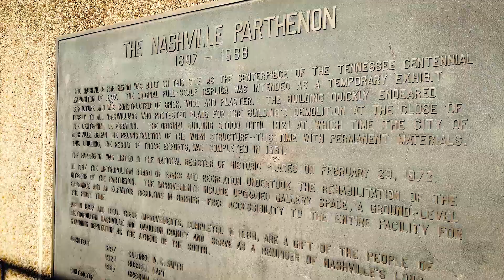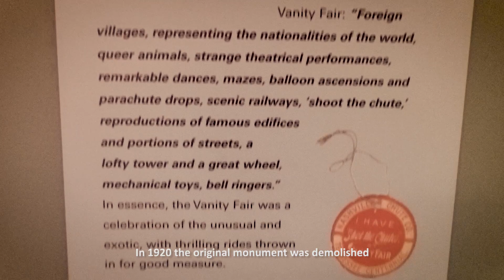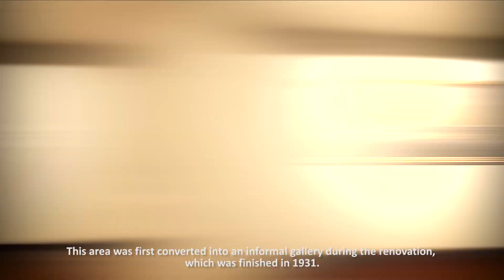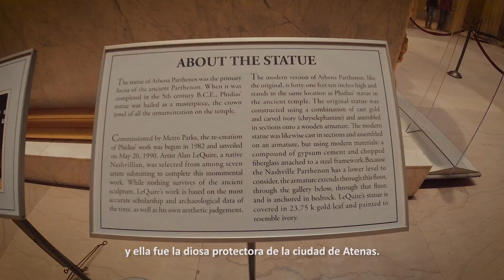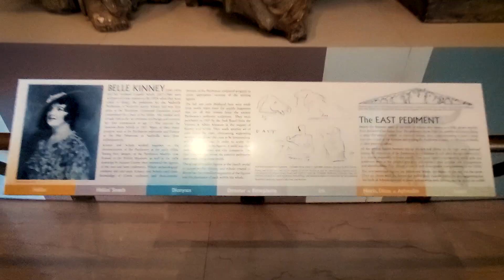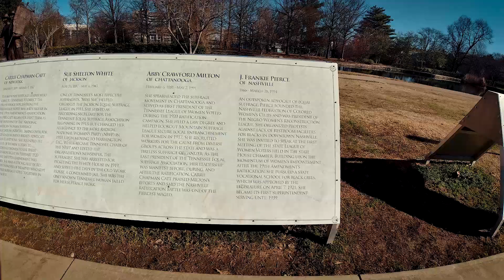¿ATENAS EN NASHVILLE? 🏛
Si vives en Nashville, seguramente ya has tenido la oportunidad de visitar el CentennialPark @conservacynash pero ¿has visitado el museo DENTRO del @nashvilleparthenon?
Esta es, sin duda alguna, una parada obligatoria en tu visita a NashvilleTn ¡Acompáñanos a hacer este viaje en el tiempo! Te mostramos lo suficiente para que quieras venir a descubrirlo por ti mismo.